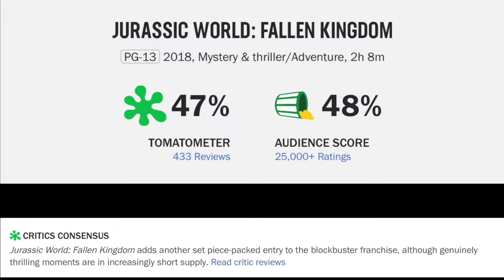Jurassic World: Fallen Kingdom Movie Review--Was The Volcano There The Whole Time?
Jurassic World: Fallen Kingdom (2018) J.A. Bayona Movie Review

Jurassic World: Fallen Kingdom (2018) is directed by J.A. Bayona and stars Chris Pratt, Bryce Dallas Howard, Rafe Spall, Justice Smith, Daniella Pineda, James Cromwell, Toby Jones, Ted Levine, Jeff Goldblum and BD Wong

Rated PG-13 for intense sequences of science-fiction violence and peril